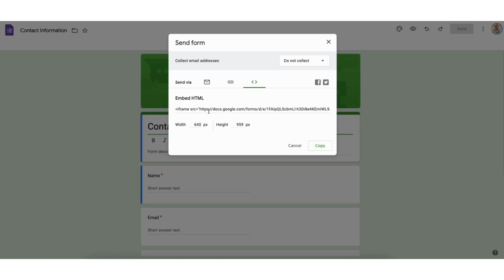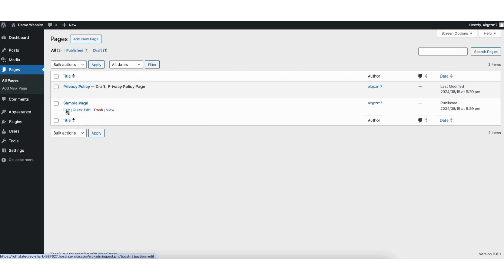How To Embed Google Form In WordPress 2026 🔥 - (FAST & Easy!)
Learn how to embed Google Forms in your WordPress website step by step. Embedding a Google Form in WordPress is a quick and easy process.

Let's get started. To start, I’m here on the Google Forms page once logged in. Go to the Google Form you want to embed in your WordPress website. I’ll click this one. When you have the Google Form pulled up click the Send button in the top right. From here, click on this embed icon which is how we can embed the Google Form to our WordPress website.

You’ll see the Embed HTMl code showing here. You can change the width and height if you’d like. Click the copy button to copy the embed for the Google Form.

Next, head over to the WordPress dashboard. Click Posts or Pages depending on where you want to embed the Google Form to for your WordPress website. The steps are the same for both. I’ll click Pages. Find the page you want to embed the Google Form to and click edit underneath.

You’ll now be in the editor for the page. Go to where you want to add the Google Form embed to and click the plus icon. You can also click the plus icon here at the top. Next, in the search field type in HTML. Select Custom HTML.

Go to the Custom HTML block. Paste in the embed code we copied for the Google Form. Click the Save button. Next, click the View Page icon. Go to where you added and embedded the Google Form and you’ll now see the Google Form is now showing.

That is how to embed Google form in WordPress.

Help With WordPress:
Fiverr: